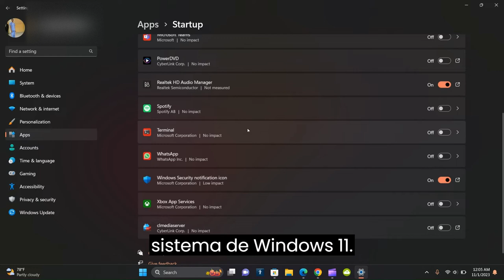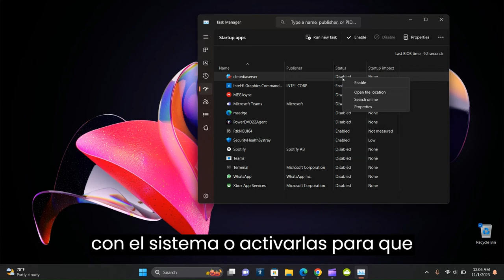Dos formas de ver las aplicaciones que inician con tu sistema en windows 11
dos formas rápida de ver esos programas que inician con tu pc y la ponen lenta. asi  podrás quitar esos programas para tener un inicio rápido de la pc.

Musica utilizada

Jungle Drive by tubebackr & Ferco

 / tubebackr